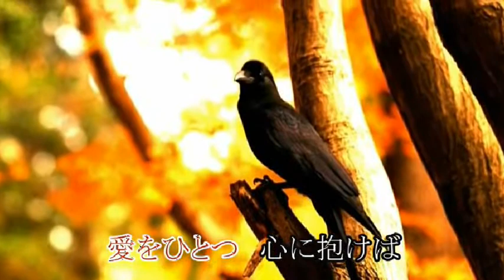【オリジナル曲】 哀恋紅葉 ‹作詩 高野博美 作編曲 橋本博行 歌唱 小辻貢 ›カバーまいど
作詩　高野博美　作編曲　橋本博行　歌唱　小辻貢　「オリジナル曲推奨CH」
お借りして歌ってみました有難うございました＾＾）